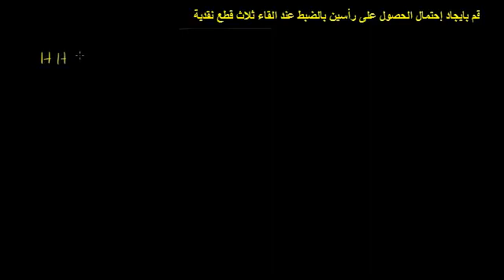مثال وجهي القطعة النقدية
Coin Flipping Example
يتناول هذا الفيدو أمثلة حول الاحتمالات باستخدام القطعة النقدية
شكر خاص لمؤسسة شركاء في التنمية المستدامة -- فلسطين